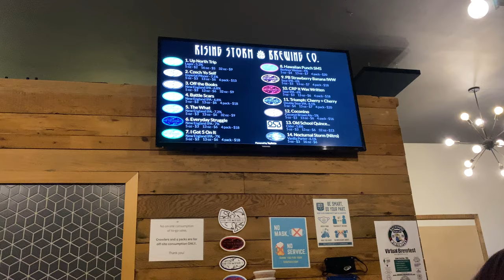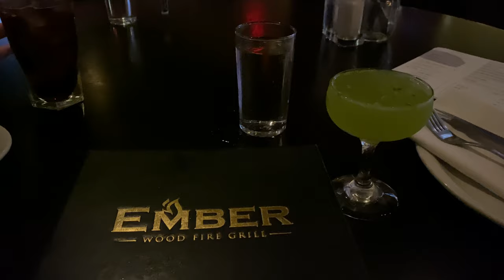VLOGMAS Day 11: Hot Cocoa Bombs & A Night Out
TRAVEL GEAR